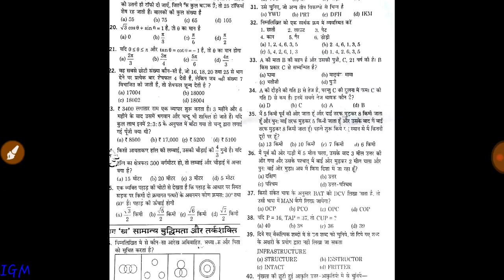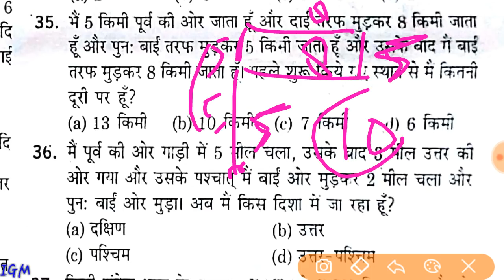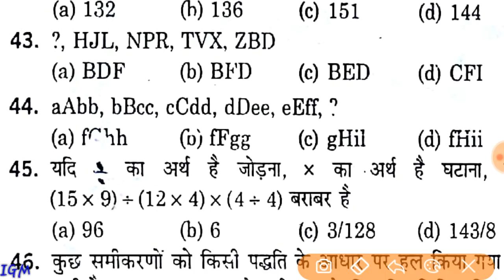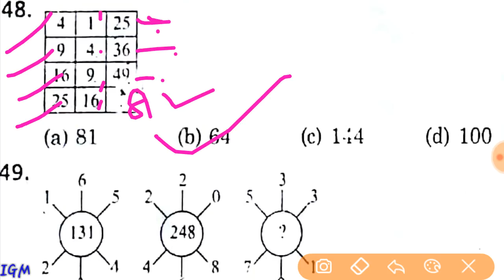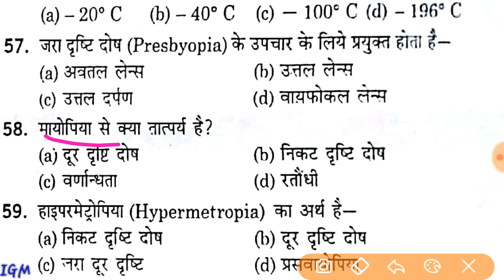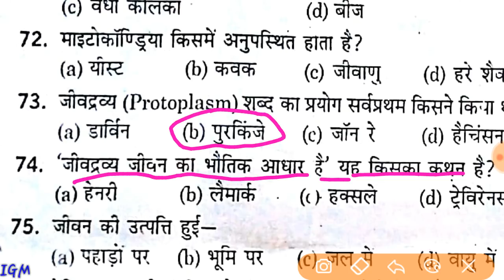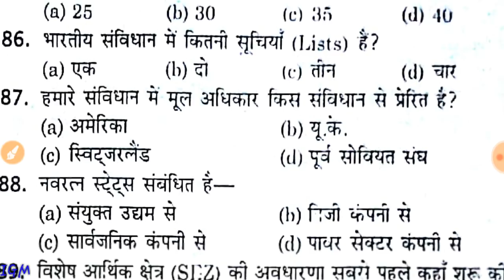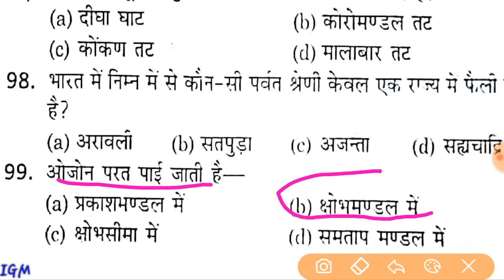RRB GROUP D MOST QUESTION SCIENCE RESONING GK RPF TC ASM